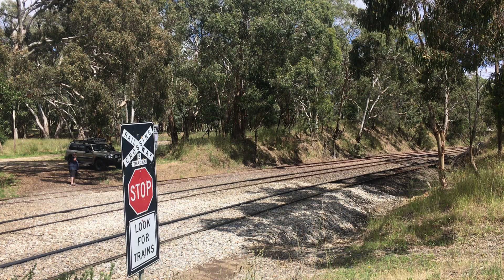3PM6 at MBJ